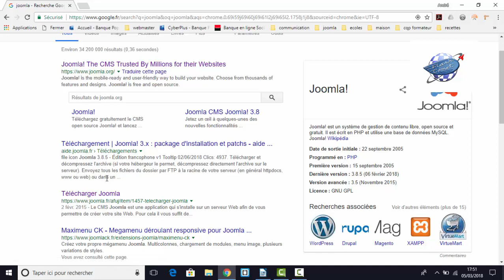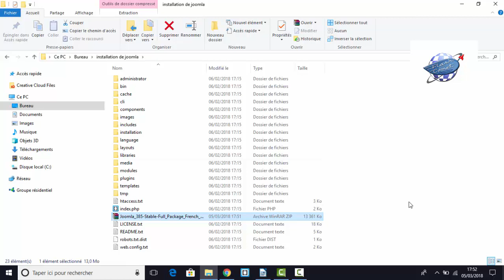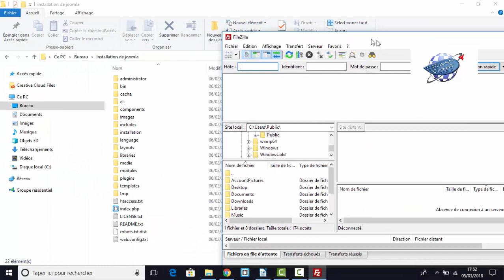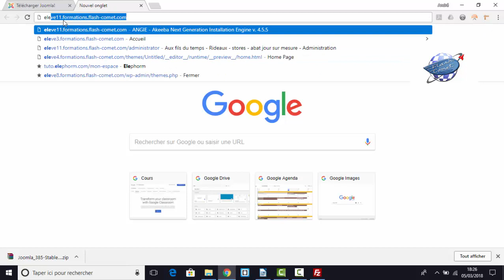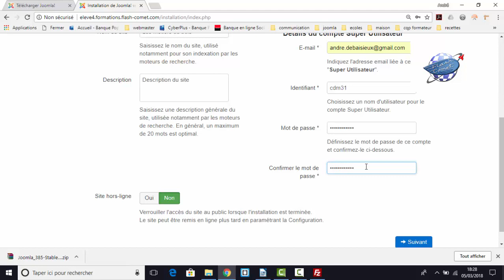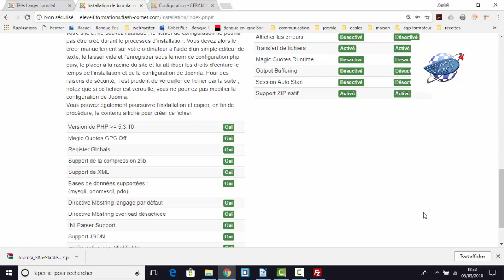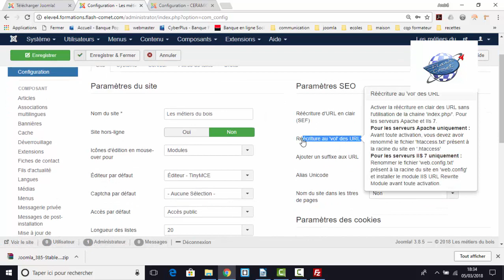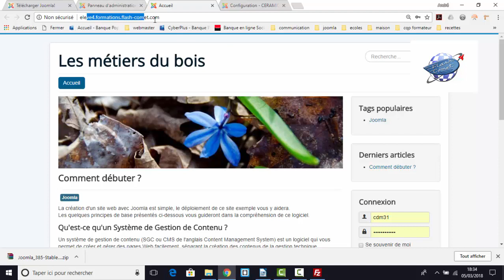Installation de Joomla 3.8 sur un serveur distant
Formations en ligne et tutoriels pour Webmaster réalisé par André Debaisieux formateur indépendant sur Toulouse 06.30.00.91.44